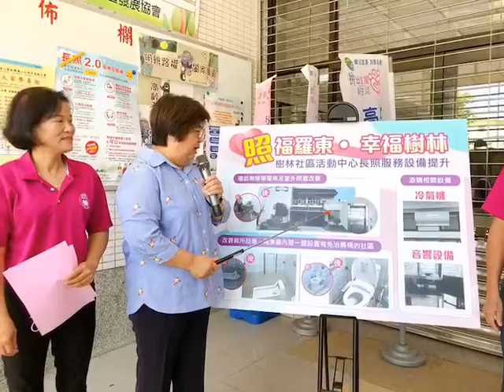羅東鎮長吳秋齡